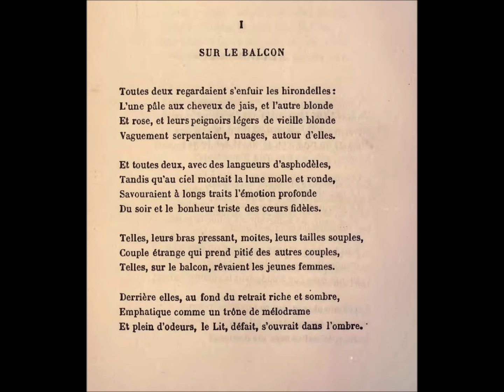Sur le balcon, Paul Verlaine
Lecture par Michael Lonsdale

SUR LE BALCON

Toutes deux regardaient s’enfuir les hirondelles :
L’une pâle aux cheveux de jais, et l’autre blonde
Et rose, et leurs peignoirs légers de vieille blonde
Vaguement serpentaient, nuages, autour d’elles.

Et toutes deux, avec des langueurs d’asphodèles,
Tandis qu’au ciel montait la lune molle et ronde,
Savouraient à longs traits l’émotion profonde
Du soir et le bonheur triste des cœurs fidèles.

Telles, leurs bras pressant, moites, leurs tailles souples,
Couple étrange qui prend pitié des autres couples,
Telles, sur le balcon, rêvaient les jeunes femmes.

Derrière elles, au fond du retrait riche et sombre,
Emphatique comme un trône de mélodrame
Et plein d’odeurs, le Lit, défait, s’ouvrait dans l’ombre.